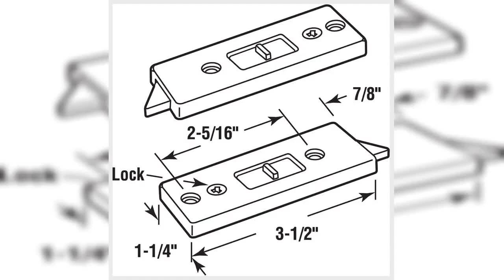Great product - Prime-Line F 2801 Vinyl Window Tilt Latch with Lock, White (2-pack)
Prime-Line F 2801 Vinyl Window Tilt Latch with Lock, White (2-pack)
Spring-loaded Tilt Latch
Constructed of vinyl housing and latch with steel spring
Steel spring comes in a corrosion resistant, zinc plated finish and the vinyl components come white in color
Designed for use with vertical sliding single hung and double hung windows
Features 2-5/16 inch mounting hole centers
Easy to install with only a few simple tools
Mounting hardware included
This tilt latch is constructed from white plastic. It features on easy to install spring-loaded design. This style tilt latch is used by several window manufacturers.

Works for rental apartments
Asked landlord to fix but it takes too long them to fix simple things. Got from Amazon and delivered next day. 2 screws fit perfectly